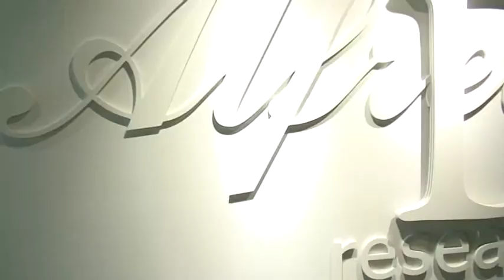Professor David Lowe - The Alfred Deakin Prime Ministerial Library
The Alfred Deakin Prime Ministerial Library at Deakin University provides opportunities for research and learning in recognition of the achievements of early Australian Prime Minister and statesman, Alfred Deakin, 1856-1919. Alfred Deakin made a significant contribution to the development of Australia's political and social institutions, including taking a leading role in the cause of Federation, and in the drafting of the Constitution for the Commonwealth of Australia.

The Library aims to provide access to material supporting scholarship and research into Alfred Deakin, and the social, political and national context in which Alfred Deakin lived. The collections comprise:

contemporary publications concerning Alfred Deakin, his times and Federation; and Prime Ministers and Australian Federal Government since Federation
government material and reports for the period 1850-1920, and other publications up to 1920 dealing with the themes of the time that influenced Alfred Deakin, including social justice and defence
titles from the personal library of Alfred Deakin, including works on literature, history, politics and religion which reflect his diverse interests (some personal copies are held)
Many of Deakin University Library's special collections are accessible through the Alfred Deakin Prime Ministerial Library. These collections are rich in 19th century publications reflecting the cultural and social milieu of the period 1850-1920. Visitors to the Reading Room are able to research their family history using the Library's large genealogy collection.